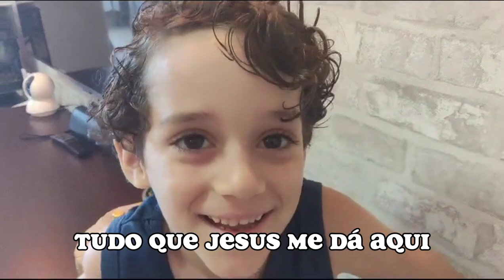O que é gratidão?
Gratos a Deus, vídeo de alguns de nossos filhos, filhos da casa, gratos a Deus em nossa festa da Colheita 2023.